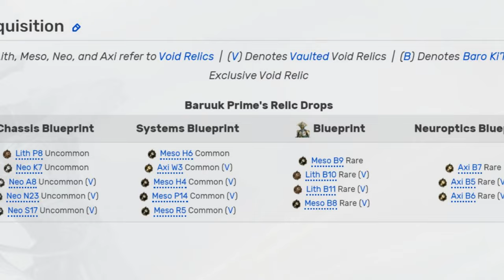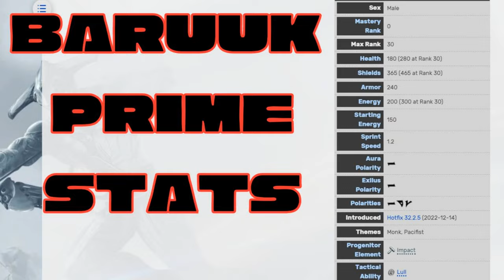The Best Warframe for Casuals? - Baruuk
Baruuk is pretty solid guys, honestly a very good warframe to use if you want to not pass away to be completely honest. I think putting the DQ9 temple and music in the video kind of fit the lore of Baruuk, since he's suppose to be a peaceful monk or something.